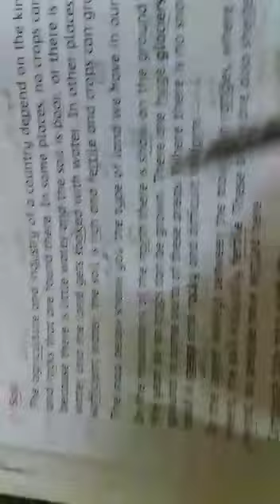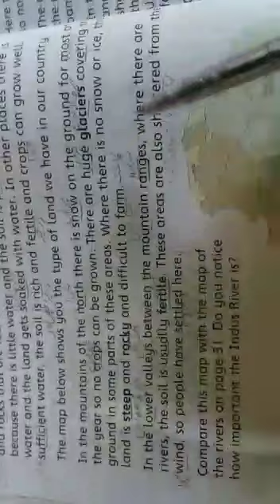Sst part 3